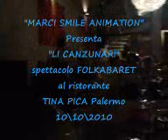Trio Folk Li Canzunari di Marcello Faranna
Spettacolo di Folkabaret, prorogativa del trio LI CANZUNARI al ristorante Tina Pica a Palermo il 10 /10/2010